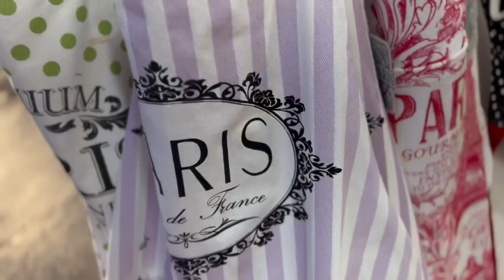❤️Paris For Thanksgiving In Loving Memory Of My Mom❤️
Although you departed on Thanksgiving day 5 years ago , you are not forgotten. Celebrating you today Mom! Thank you for showing me the way, for your love and constant reassurance that I could accomplish all things, and that nothing is impossible as long as I never gave up. Above all else, I thank you for not only telling me but showing me everyday that I was loved, valued, and I was ENOUGH. I love and miss you this day and everyday. Until I see you again. I got this. Thank you Mom❤️